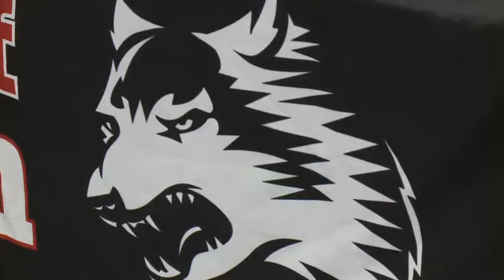Alyssa Couch full interview on signing with IU East soccer on 12/6/17